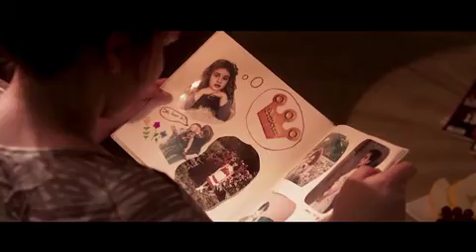First Annual North Jersey Human Rights Film Festival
Announcing the First Annual North Jersey Human Rights Film Festival, to be held at The Unitarian Society of Ridgewood, NJ. Three showings:
Friday, April 27, 2018 at 7pm
Saturday April 28, 2018 at 1pm and 7pm
$10 entrance fee per showing
OR
$25 for the whole weekend (all three showings)
Location:
The Unitarian Society of Ridgewood